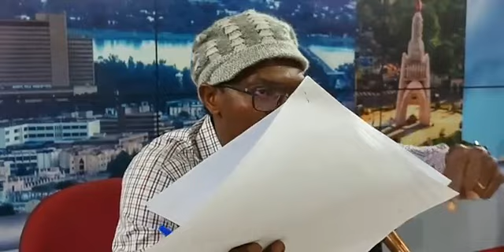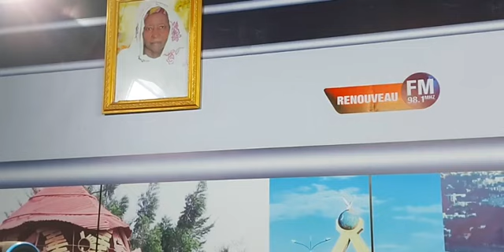10 septembre 2021